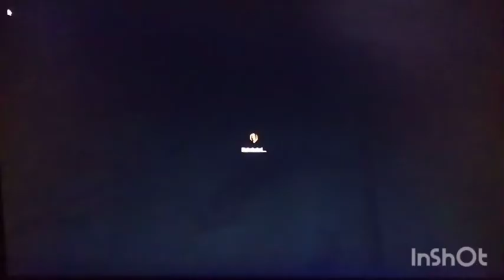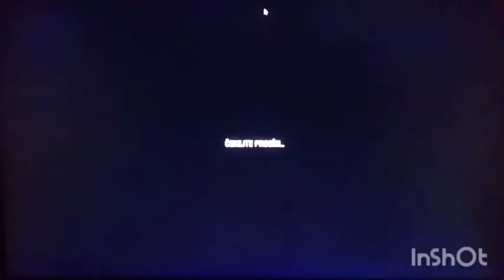4 díl Wot + další odpovedi na vaše krásné komenty